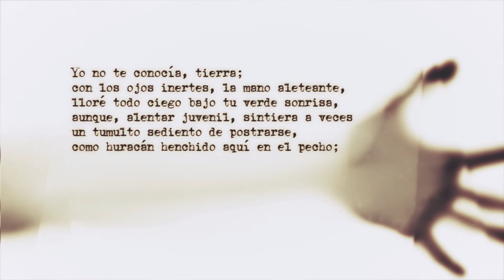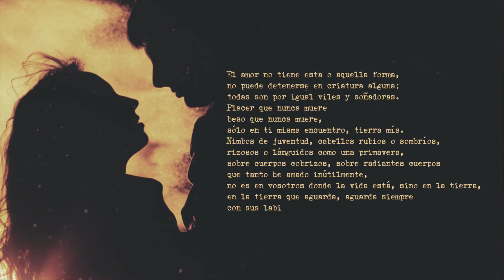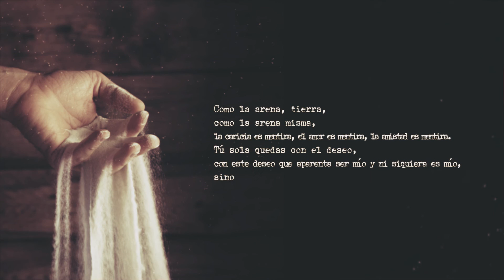Los fantasmas del deseo - Luis Cernuda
Yo no te conocía, tierra;
con los ojos inertes, la mano aleteante,
lloré todo ciego bajo tu verde sonrisa,
aunque, alentar juvenil, sintiera a veces
un tumulto sediento de postrarse,
como huracán henchido aquí en el pecho;
ignorándote, tierra mía,
ignorando tu alentar, huracán o tumulto,
idénticos en esta melancólica burbuja que yo soy
a quien tu voz de acero inspirara un menudo vivir.

Bien sé ahora que tú eres
quien me dicta esta forma y este ansia;
sé al fin que el mar esbelto,
la enamorada luz, los niños sonrientes,
no son sino tú misma;
que los vivos, los muertos,
el placer y la pena,
la soledad, la amistad,
la miseria, el poderoso estúpido,
el hombre enamorado, el canalla,
son tan dignos de mí como de ellos yo lo soy;
mis brazos, tierra, son ya más anchos, ágiles,
para llevar tu afán que nada satisface.

El amor no tiene esta o aquella forma,
no puede detenerse en criatura alguna;
todas son por igual viles y soñadoras.
Placer que nunca muere
beso que nunca muere,
sólo en ti misma encuentro, tierra mía.
Nimbos de juventud, cabellos rubios o sombríos,
rizosos o lánguidos como una primavera,
sobre cuerpos cobrizos, sobre radiantes cuerpos
que tanto he amado inútilmente,
no es en vosotros donde la vida está, sino en la tierra,
en la tierra que aguarda, aguarda siempre
con sus labios tendidos, con sus brazos abiertos.

Dejadme, dejadme abarcar, ver unos instantes
este mundo divino que ahora es mío,
mío como lo soy yo mismo,
como lo fueron otros cuerpos que estrecharon mis brazos,
como la arena, que al besarla los labios
finge otros labios, dúctiles al deseo,
hasta que el viento lleva sus mentirosos átomos.

Como la arena, tierra,
como la arena misma,
la caricia es mentira, el amor es mentira, la amistad es mentira.
Tú sola quedas con el deseo,
con este deseo que aparenta ser mío y ni siquiera es mío,
sino el deseo de todos,
malvados, inocentes,
enamorados o canallas.

Tierra, tierra y deseo.
Una forma perdida.